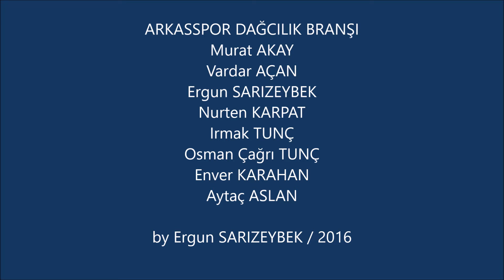Doğa Severlerlerle Doğada Yolculuk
YÖN Dağcılık'ın bir doğa faaliyetidir